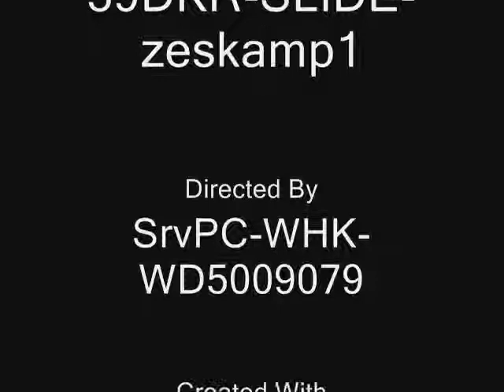Zeskamp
KAMPEN - Ruim veertig leerlingen uit de groepen 8 vermaken zich uitermate met een spannende zeskamp in De Reeve, terwijl hun juffen en meesters een ontmoetingsdag hebben. De zeskamp is één van de activiteiten waaruit de leerlingen konden kiezen. Foto's: Mariska Oegema